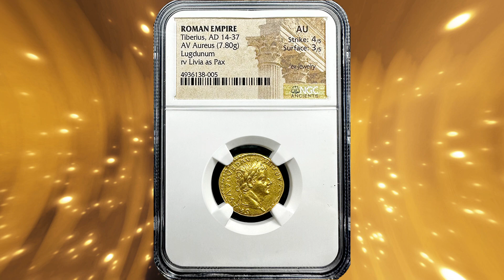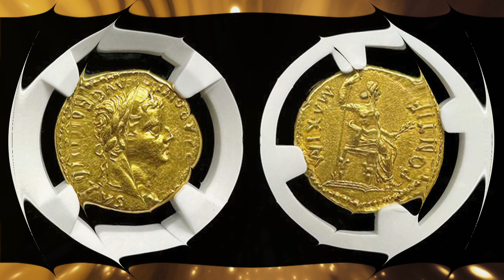Roman Emperor Tiberius | Gold Aureus AU 4x3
Step into the world of ancient Rome with the Roman Empire Tiberius Gold Aureus, a coin that bridges the past and present. On the front, you'll encounter the formidable visage of Tiberius, the Emperor who held sway from AD 14 to 37. His stern countenance reminds us of the power and authority of the Roman Empire.

Now, let's turn to the reverse. Here, we discover Livia as PAX, the embodiment of peace. The imagery speaks volumes, depicting Tiberius' aspiration for a tranquil and prosperous Rome. It's an artistic masterpiece, symbolizing a leader's vision for harmony in a world defined by conquest.

This NGC-certified coin, with its About Uncirculated condition, offers a window into the grandeur and artistry of ancient Rome. It's not just a collectible; it's a tangible link to a time when Rome ruled the known world. Own a piece of this illustrious history and let the legacy of the Roman Empire inspire your imagination.